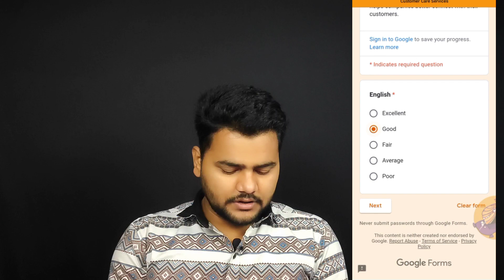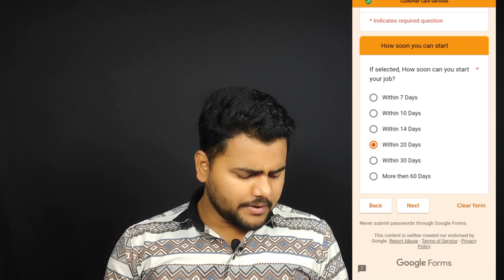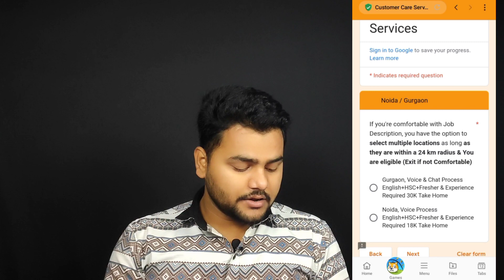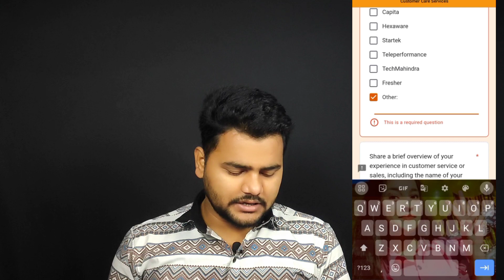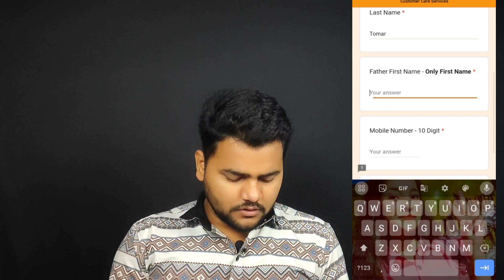infosys recruitment 2024 | work from home jobs 2024 | infosys chat support job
infosys recruitment 2024 | work from  home  jobs 2024 | infosys chat support job | infosys Jobs | infosys jobs for freshers 2024

"Infosys Recruitment 2024: Work from Home Jobs and Latest Hiring Updates"
In this YouTube video, we bring you the latest updates on Infosys recruitment for the year 2024, with a focus on work from home opportunities. If you're looking for a job that allows you to work remotely, this video is a must-watch. We delve into the details of Infosys' work from home program, including their chat support job openings and hiring process.

Infosys, a renowned global IT company, is actively hiring for work from home positions, providing an excellent opportunity for individuals seeking flexible employment options. We discuss the various job roles available at Infosys, emphasizing their customer service and chat support positions. These roles require excellent communication skills and the ability to assist customers in their local language.

Moreover, we highlight Infosys' commitment to providing a conducive work environment by offering free laptops for selected work from home employees. This perk ensures that you have the necessary tools to excel in your role and deliver exceptional service to customers.

Stay updated with the latest recruitment news from Infosys as we share insights into their pan India hiring process. Whether you're a fresh graduate or an experienced professional, Infosys offers a range of job opportunities to suit your skills and interests.

If you're interested in exploring remote job options and joining a reputable company like Infosys, don't miss out on this informative video.